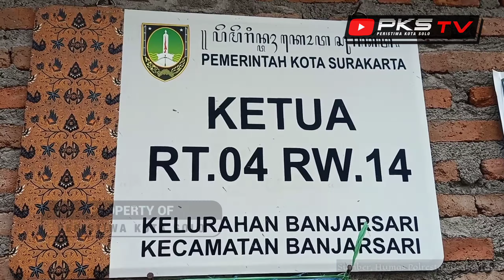TEGASSS !!! Gelar Hajatan di Solo, LANGSUNG DIBUBARKAN !!! Dampak Pemberlakuan PPKM di Jawa-Bali